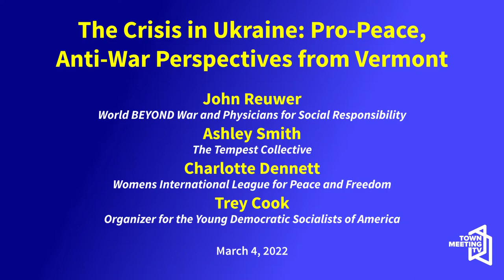The Crisis in Ukraine: Pro-Peace, Anti-War Perspectives from Vermont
From the participants:

Ashley Smith of the Tempest Collective will talk about why the US and the Western left must oppose and condemn Russia’s invasion of Ukraine and why we must stand in solidarity with the resistance to Putin’s occupation, while at the same time opposing the militarism of the U.S. and NATO.

Charlotte Dennett, representing the Womens International League for Peace and Freedom and the author of the newly released book "Follow the Pipelines: Uncovering the Mystery of a Lost Spy and the Deadly Politics of the Great Game for Oil," will talk about how the Ukraine crisis is an example of the battle between petropowers that benefits the fossil fuel companies but has deadly consequences for average citizens.

Trey Cook, a freshman at the University of Vermont, and organizer for the Young Democratic Socialists of America, will talk about opposing all war but "class war."

John Reuwer, of World BEYOND War and Physicians for Social Responsibility, will share why any solutions to the crisis based on more war would only cause more misery. He will outline a number of nonviolent strategies that have a better chance of mitigating the trauma and delivering a more secure future.

3/4/2022